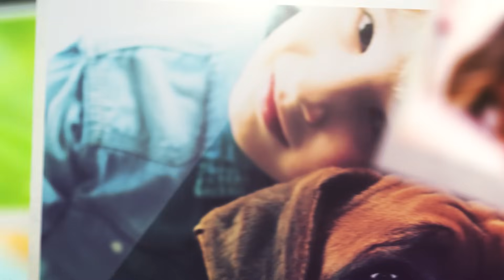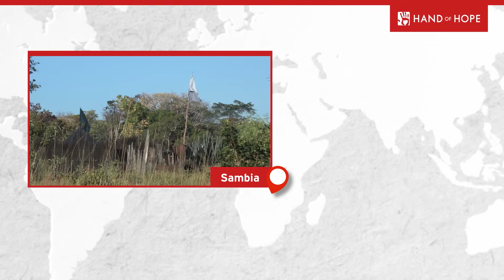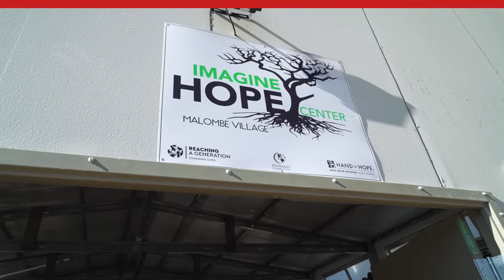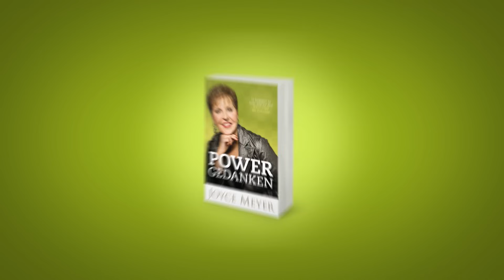Gedankenwirrwarr 🤗 DU ENTSCHEIDEST, WAS DU DENKST – Joyce Meyer – Gedanken und Worte lenken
Herrscht in deinem Kopf manchmal auch ein großes Gedankenwirrwarr? Dabei können wir doch eigentlich selbst entscheiden, was wir denken. Joyce Meyer hilft dir in dieser Predigt, deine Gedanken zu sortieren und neu an der Bibel auszurichten. Die Lebensweisheiten aus dem Buch der Bücher können dir helfen, ein rundum erfülltes Leben zu führen. Was denkst du?

00:00 Gedankenwirrwarr: Du entscheidest, was du denkst
00:06 Lebensweisheit Nur wenn wir unsere Gedanken auf Gott ausrichten, können wir ihm richtig nachfolgen.
05:52 Philipper 4,6 Macht euch um nichts Sorgen! Wendet euch vielmehr in jeder Lage mit Bitten und Flehen und voll Dankbarkeit an Gott und bringt eure Anliegen vor ihn.
09:42 1. Korinther 14,33
13:24 Sprüche 3,5-7 Vertraue von ganzem Herzen auf den Herrn und verlass dich nicht auf deinen Verstand. (6) Denke an ihn, was immer du tust, dann wird er dir den richtigen Weg zeigen. (7) Bilde dir nichts auf deine Weisheit ein ...
14:03 Sprüche 3,8 Das macht dein Leben gesund und du bekommst neue Kraft.
14:25 Johannes 14,27
15:43 1. Samuel 17,48 Als der Philister sich auf ihn zubewegte, um ihn anzugreifen, lief David ihm rasch entgegen.
18:57 1. Korinther 2,15
19:18 Johannes 8,1-11